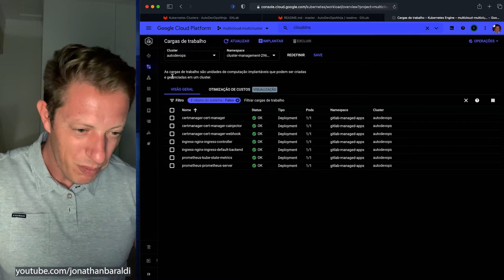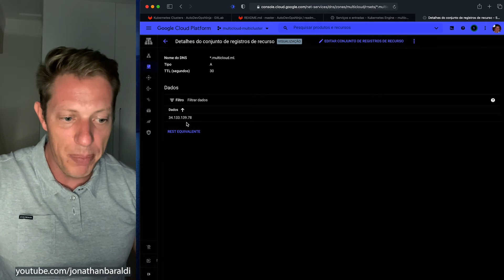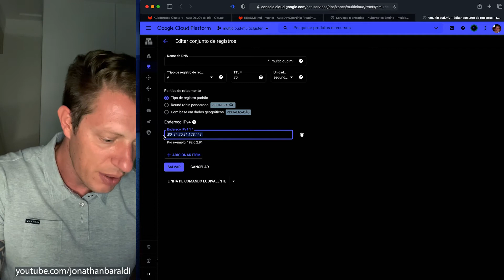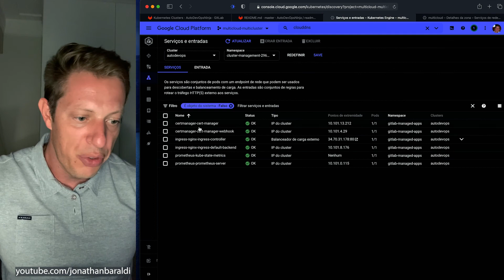AutoDevops - Aula 7 - DNS parte 2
CUPOM de R$ 22,90